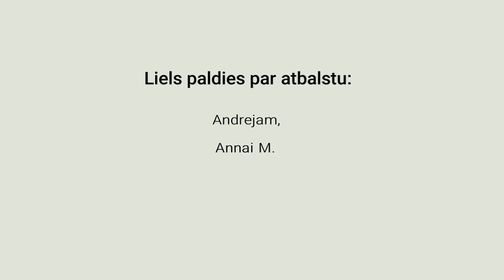Valka Maijs 2023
Šoreiz esmu atbraucis uz Valku - Igaunijas pierobežu. Pastaigājos pa pilsētas centru: Apskatīju Luterāņu baznīcu, Latvijas -  Igaunijas robežu, Pareizticīgo baznīcu, pilsētas estrādi un daudz ko citu!